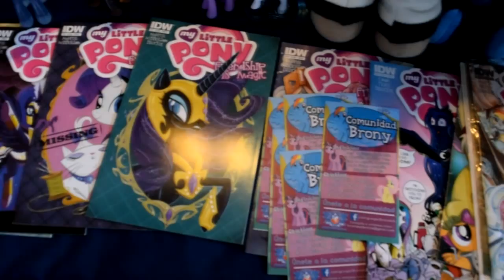[COBERTURA] ANIME-EXPO Summer 2015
PAWAdictos! El STAFF de PAWA.cl estuvo presente en Anime Expo Summer 2015 en Santiago de Chile

**Reportera en Terreno: Meddy
**Edición y Cámara: Abuelo
**Cámara (tomas adicionales): Minoru